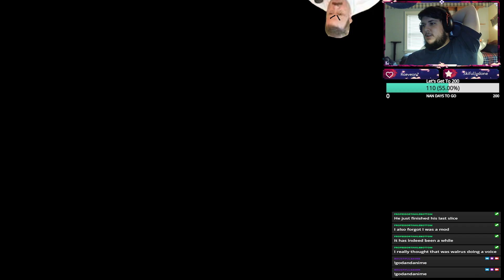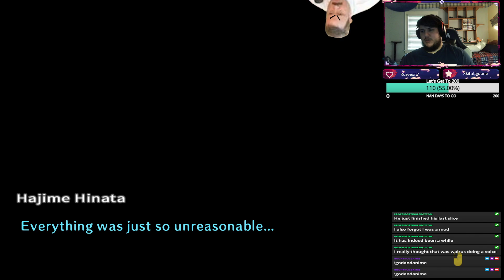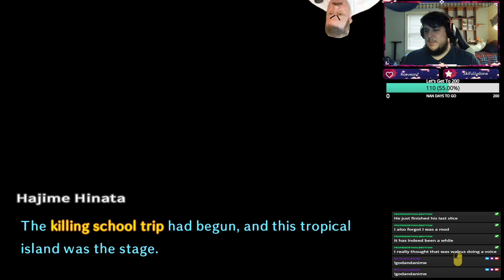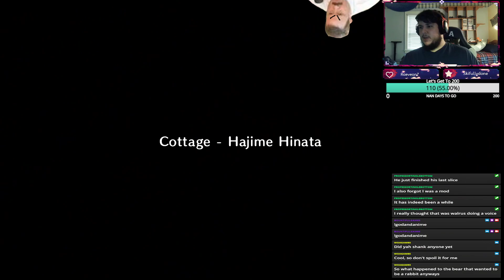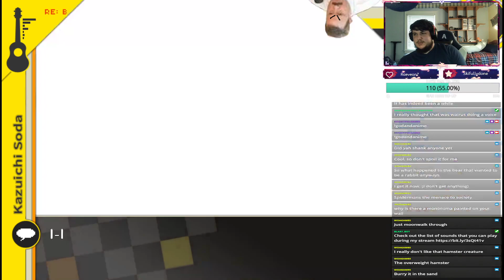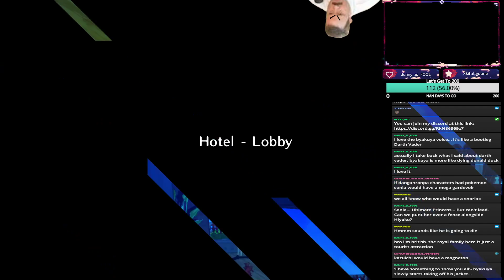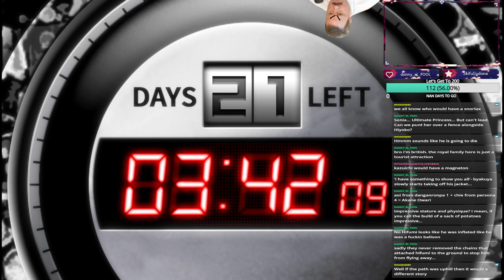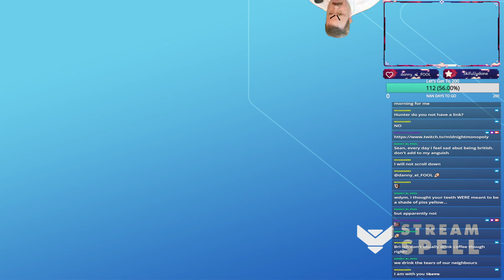Danganronpa 2 Live | 8/19/22 | Part 2